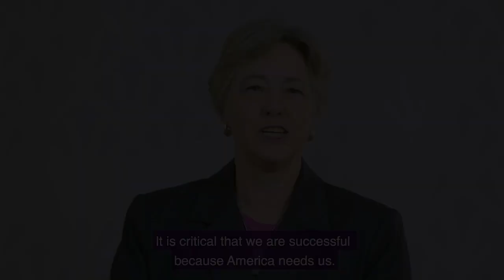America Needs LGBTQ Candidates with Mayor Annise Parker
Mayor Parker explains Victory Fund's mission and the lasting impact LGBTQ candidates have on the American political system.